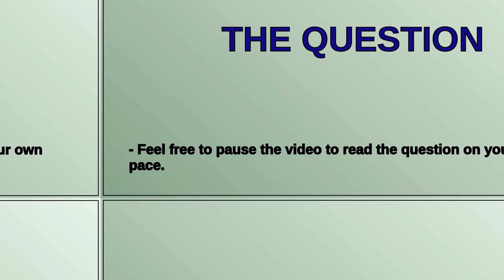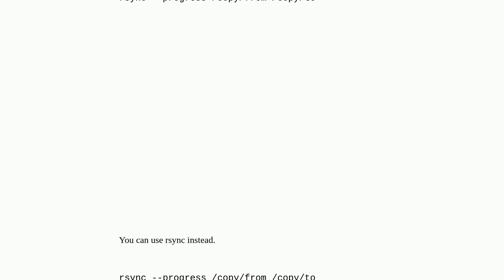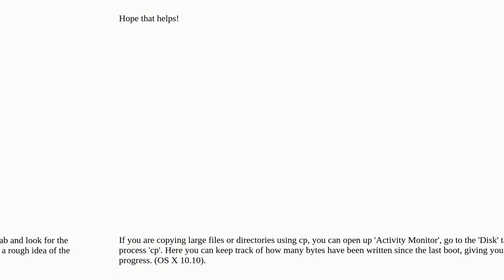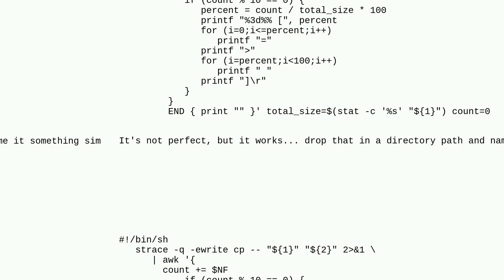Apple: Will Terminal show a progress bar when I copy with "cp"?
Will Terminal show a progress bar when I copy with "cp"?

A special thanks goes out to the community

  terminal